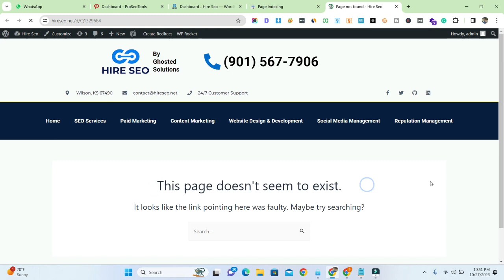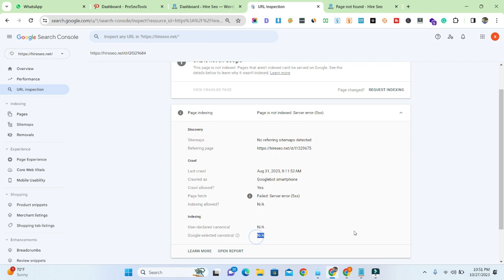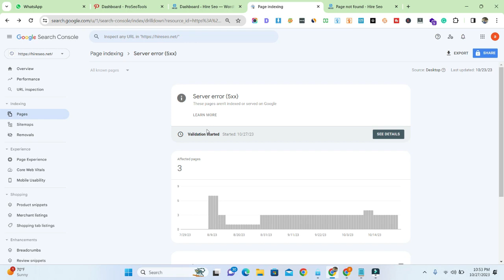How to fix Server Error 5XX In Google Search Console or Webmaster Tools | live Project